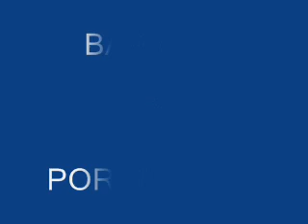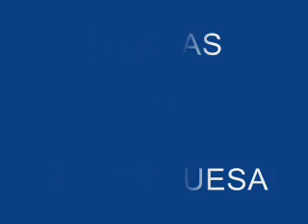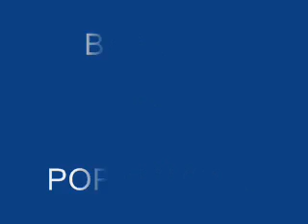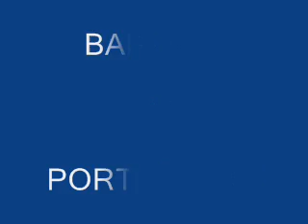CARLOS TERAN BARINAS Y PORTUGUESA